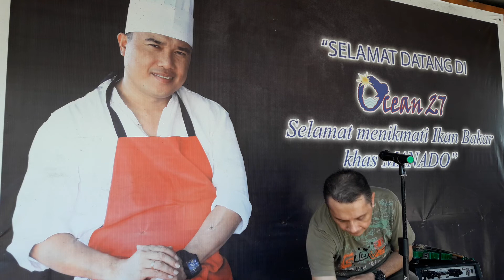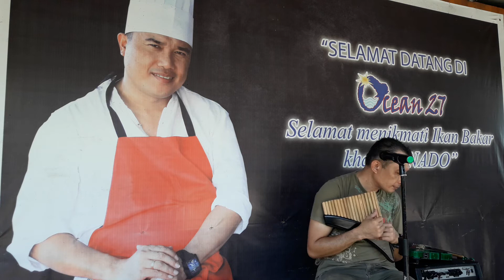Be Thou My Vision / Pan Flute ~ Ocean 27 Resto Live Music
Ocean 27 Resto Live Music...Manado,North Sulawesi,Indonesian...Played with Pan Flute by Chris...